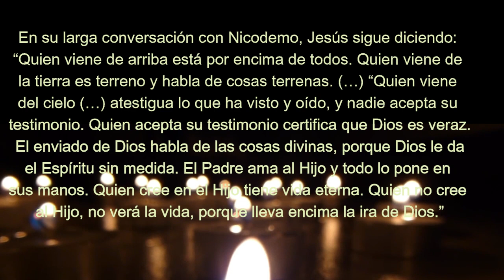EF6 Jueves 2ª sem de Pascua. SEGUIR A JESÚS, EL ENVIADO DE DIOS